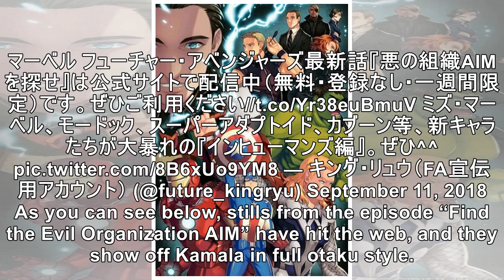'Avengers' Anime Gives Ms. Marvel One Adorable Makeover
These days, there’s plenty of attention surrounding the Ms. Marvel name. Not only is the heroine’s f...